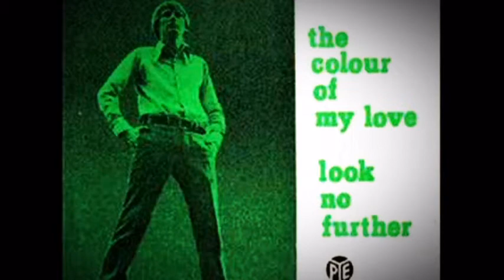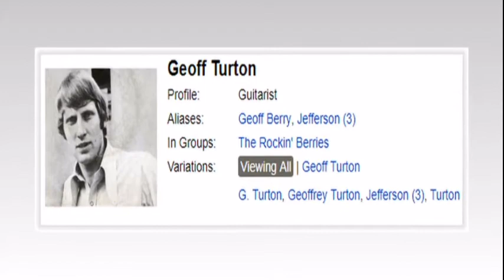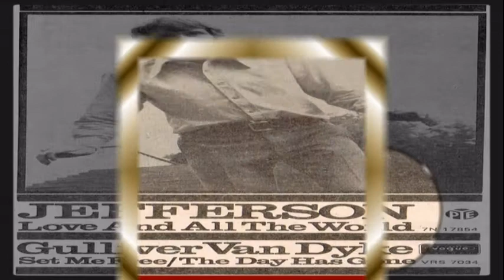Jefferson - Spider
+++ Geoffrey Turton (born 11 March 1944, Birmingham), who also recorded under the name Jefferson, is a British singer. His musical career began as the falsettist lead singer, and rhythm guitarist of The Rockin' Berries in 1961, who had a number of hits in the UK and Europe. The group was best known for its covers, and Turton did much of the searching and decision work as to what was to be sung.